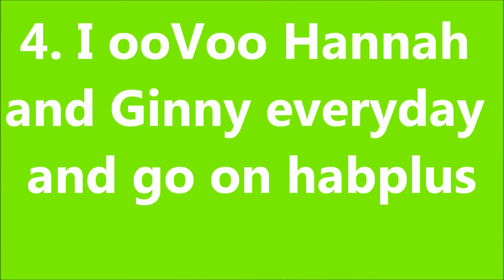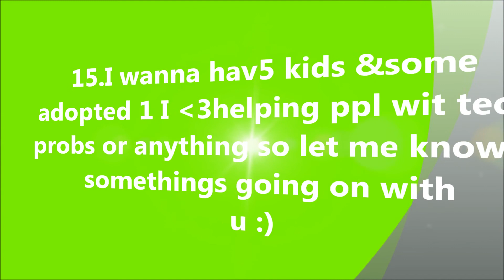15 Facts About Me!!